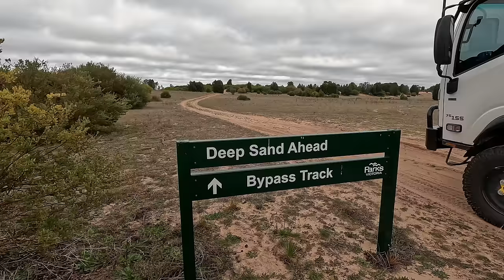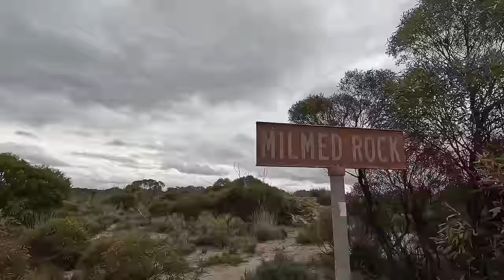The BIG DESERT BEST REMOTE EXPERIENCE 4X4 OUTBACK AROUND AUS - Caravanning and Camping Family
Join us this week as we travel OUTBACK to the BIG DESERT! We test out the big girl on the sand dunes and stay at some EPIC camps along the way! This place is seriously underrated & a MUST EXPERIENCE as you explore Aus!